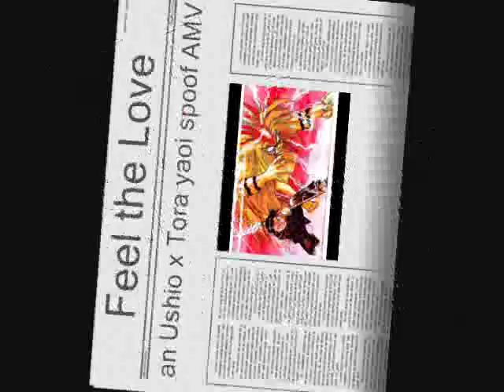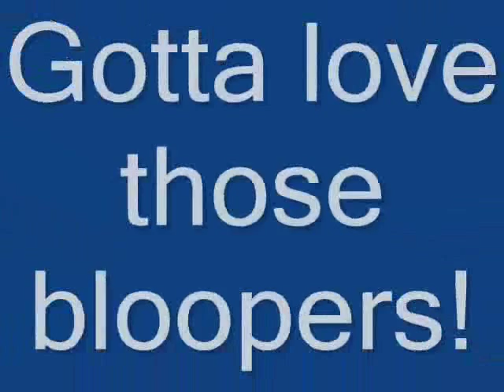Ushio & Tora amv: Feel the Love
An Ushio and Tora yaoi spoof amv.